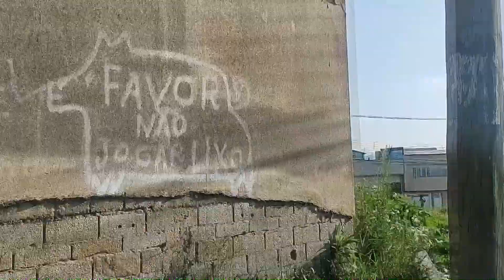CAMPEADA COM 3 COLEIRO PAPACAPIM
Puxei sem medo 3 coleiros e Coloquei de Cara